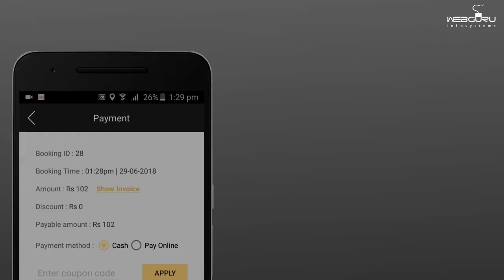Hire Car Mechanics With the Mistry App Designed by Webguru Infosystems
Have you ever been stuck in the middle of the road with a broken car? Felt helpless? Well, it is time to end all the worries with the Mistry App. Now you can  hire car mechanics with ease.

An application tailored to render Autotech services on demand, The Mistry App provides online booking facilities for car breakdown services. The app is highly functional and includes a plethora of services. Be it car washing or polishing, with this app, you get doorstep services.

Offering a clean and smooth interface, the app is extremely user-friendly. The breakdown services are available for a variety of car brands, including Volkswagen, Audi, BMW, Toyota, Mahindra and Skoda. The quick response for the services further renders this app useful.

This app is available exclusively for Android users. Install it today

If you want a similar app for your business, you can employ the premier mobile app development services from Webguru Infosystems

WEBGURU INFOSYSTEMS PVT. LTD.
Y8, Block - EP, Sector V, Salt Lake
Kolkata - 700091, INDIA
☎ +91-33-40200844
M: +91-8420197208